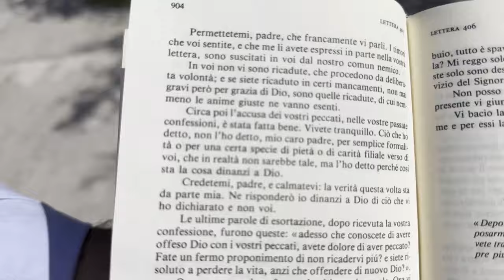Padre Pio: "I tuoi timori sono suscitati dal nostro comune nemico: il diavolo"